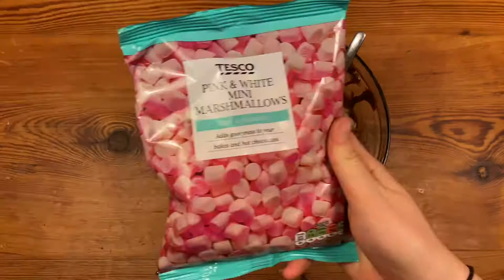How to Make Mint Rocky Road | Phoebakes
Easy peasy chocolate cigars!

Ingredients:

400g milk chocolate
125g golden syrup
125g unsalted butter
150g digestives, chopped
150g mini marshmallows
150g Aero bubbles
150g mint Malteser buttons
100g white chocolate
Green food colouring
Extra mint Aero bubbles

Equipment:

9 x 9 brownie tin